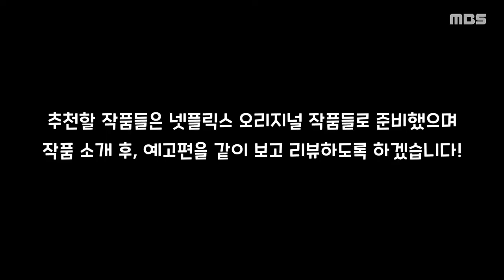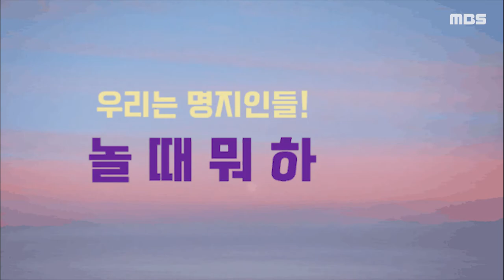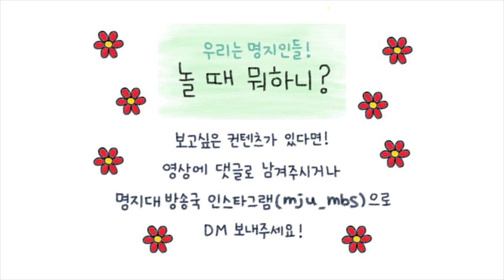Ep 6 넷플릭스 추천기! | 우리는 명지인들! 놀 때 뭐하니?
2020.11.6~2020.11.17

곧 겨울이 다가오고 날씨가 쌀쌀해지고 있어요❄
그럴땐 방안에서 귤 까먹으면 보내는게 최고!🍊
심심하때 볼만한 넥플릭스 영화들!💻
장르별로 추천해드립니다!😊
함께 시청해요😄

제작 및 편집 김소희 이정민 출연 이가현 최주연 게스트 정혜란